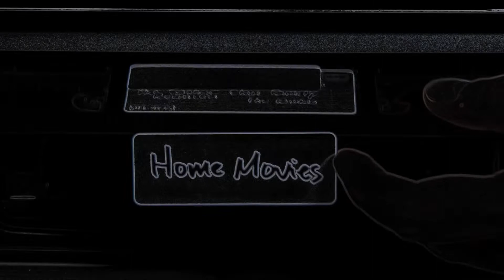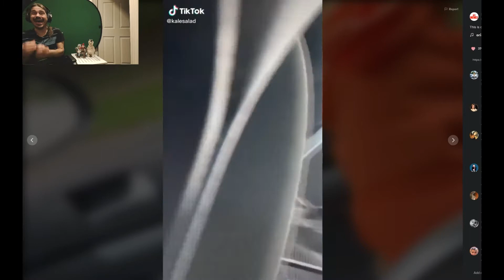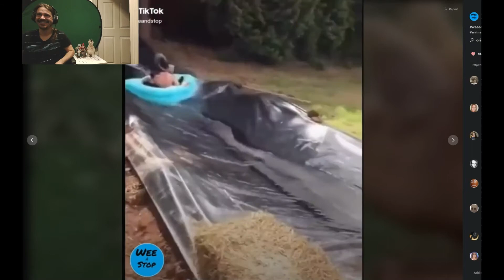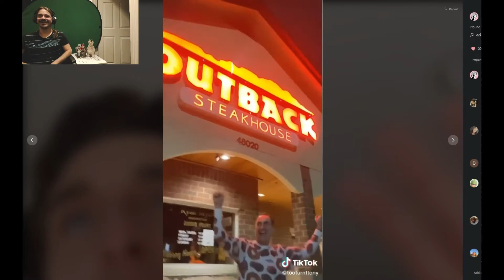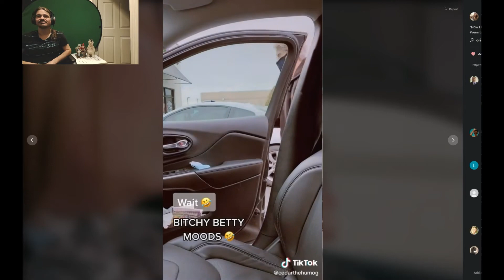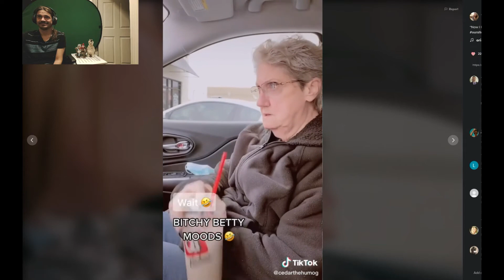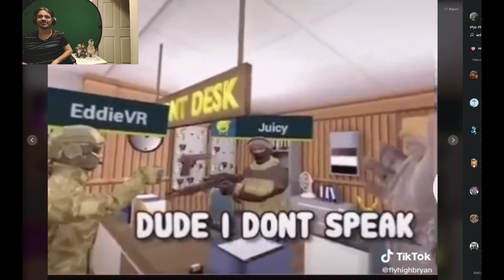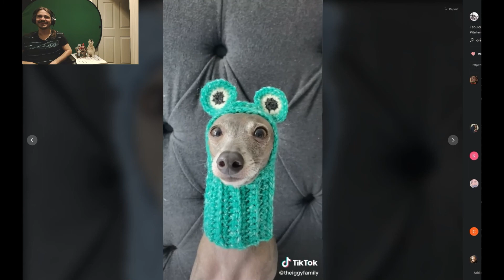FRANKS FUN PALACE #15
More TikTok curations that I also add my own spin too!